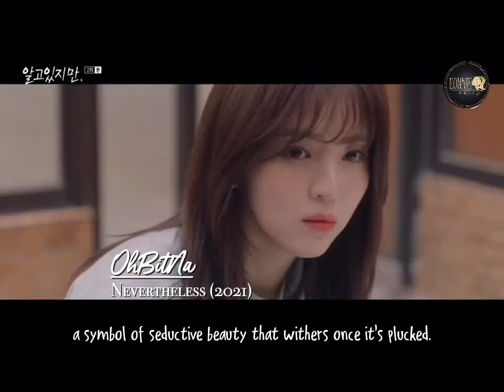YANG HYE JI in NEVERTHELESS (2021)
YangHyeJi in Nevertheless (2021) as OhBitNa